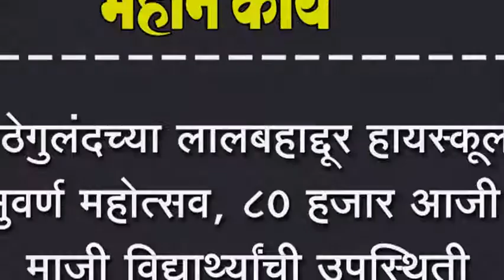कवठेगुलंदच्या लालबहाद्दूर हायस्कूलचा सुवर्ण महोत्सव,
कवठेगुलंदच्या लालबहाद्दूर हायस्कूलचा सुवर्ण महोत्सव, ८० हजार आजी माजी विद्यार्थ्यांची उपस्थिती